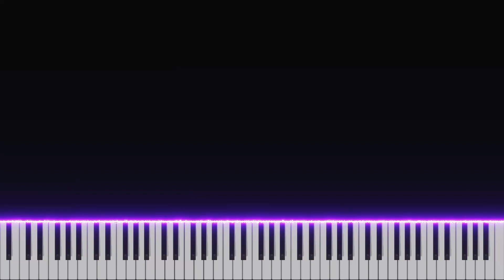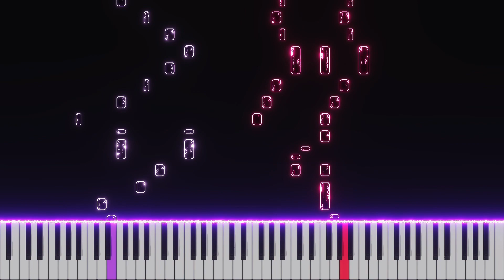Shayo Piano | Boku no Kokoro no Yabai Yatsu op Piano Tutorial + Sheet Tutorial | TV size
Boku no Kokoro no Yabai Yatsu op : Shayo

You can find piano sheet music for this piece in the Google Drive link below or by joining my Discord group for access to the MIDI version.

Please note that piano sheet music will be uploaded within 48 hours after the video is uploaded. I want to make it clear that I do not own the original music.

Original Song: Shayo
Anime: Boku no Kokoro no Yabai Yatsu
Performed by: Yorushika

If you're interested in my piano tutorials / covers / sheet tutorials / arrangements / covers, note that the piano sheet music for Shayo : Boku no Kokoro no Yabai Yatsu op is intended for single piano players. The widest range required is 10 octaves, and no sheet music requires more than that. If you can't play 10 octaves, you can simply skip the bottom or top note on the sheets depending on where it is. These piano sheets are designed for 88-key pianos, but if your piano has fewer than 88 keys, you can play it 8va above or below.

Shayo Piano | Boku no Kokoro no Yabai Yatsu op Piano Tutorial + Sheet Tutorial | TV size | was arranged by Alvin